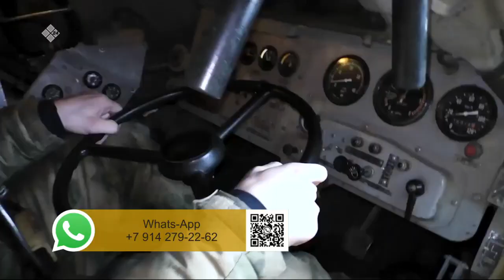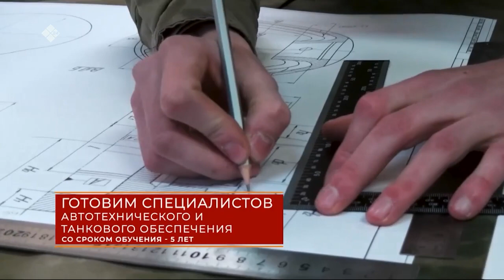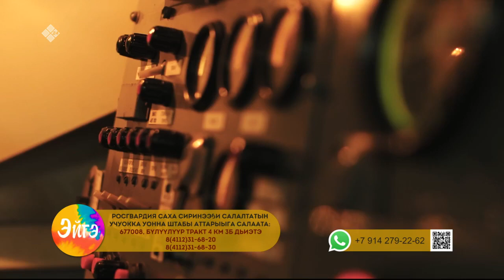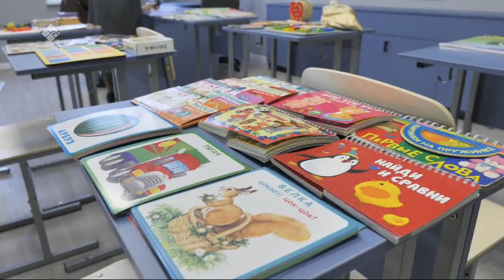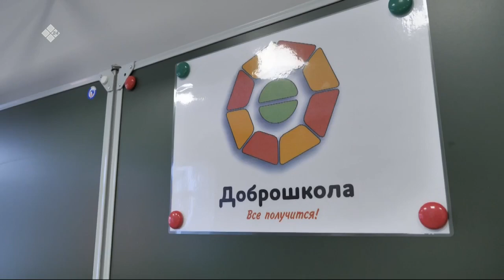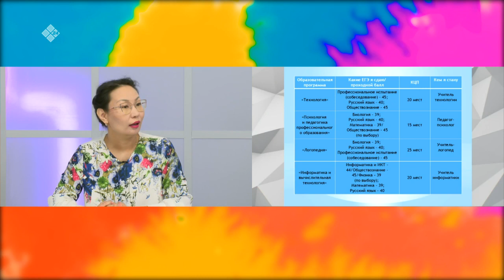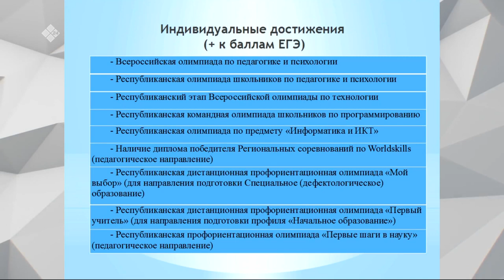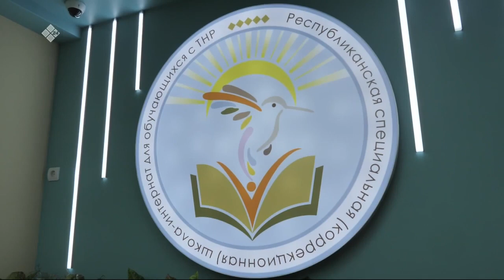«Эйгэ» биэриигэ: Ханнык куораттарга байыаннай үөрэхтэр баалларый? (31.01.23)